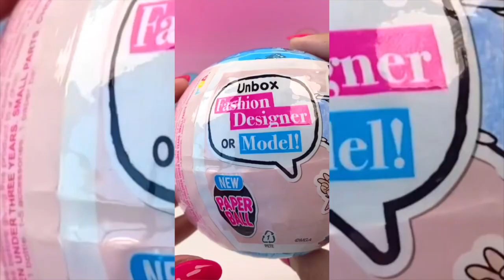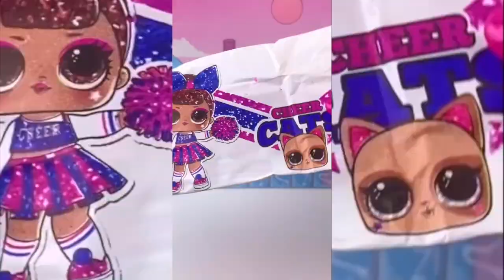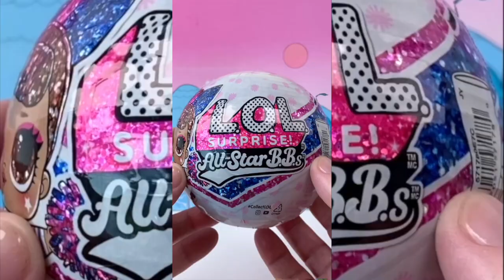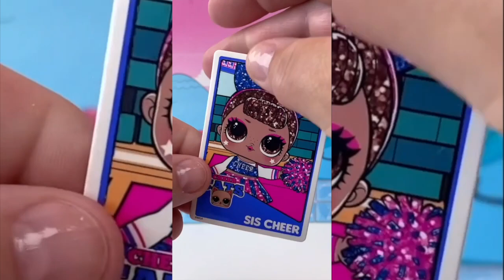UNBOXING Blindbags L.O.L. Surprise ASMR